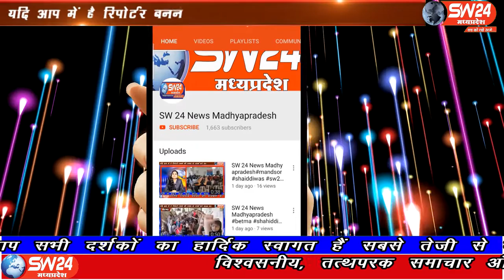SW 24 News Madhyapradesh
बड़वानी जिला मुख्यालय से लगे ग्राम पिछोड़ी में डूब प्रभावित नर्मदा बचाओ आंदोलन के बैनर तले 19 दिन से क्रमिक अनशन कर रहे है जंहा महिलाएं नर्मदा में तख्त लगाए अपना विरोध प्रदर्शन करते नजर आए। बड़वानी से अतुल कुमावत की रिर्पोट